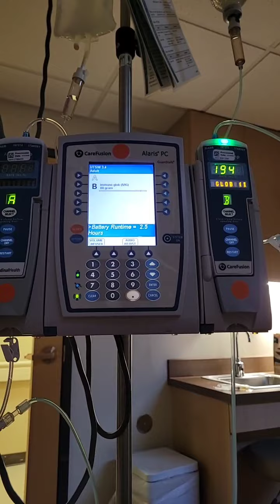KnowScleroderma... infusions IVIG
just another day doing IVIG infusions. this is Lupus. my scleroderma journey. live on Facebook